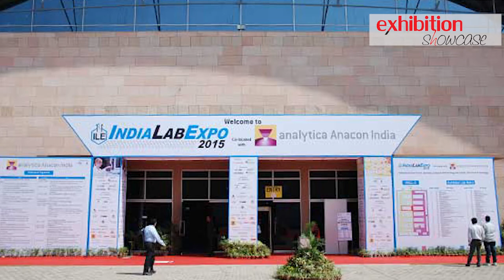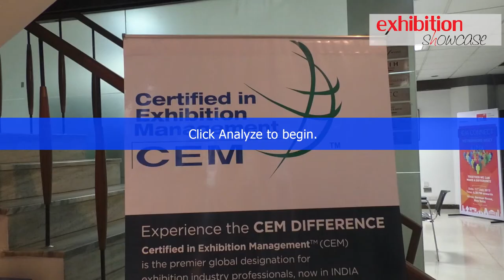In Talks With Mr.K.V. Nagendra Prasad